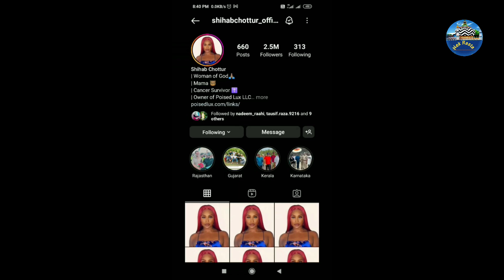5 August Shihab bhai kahan pahunche | Shihab Chottur live location today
Video Tital ..
5 August Shihab bhai kahan pahunche Shihab Chottur live location today